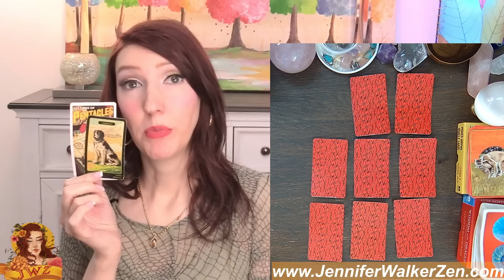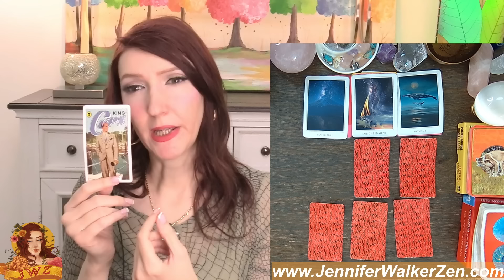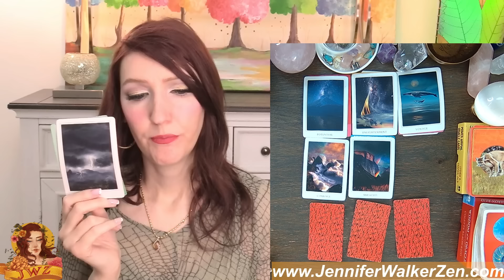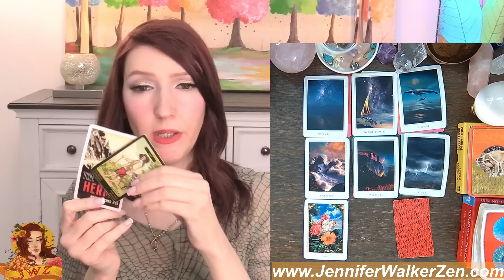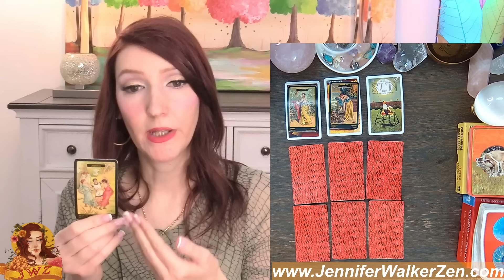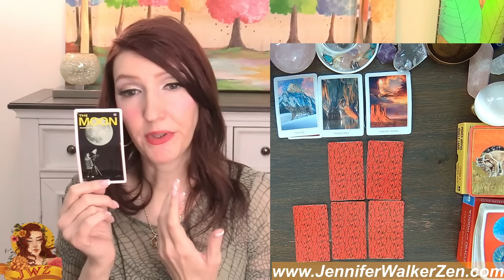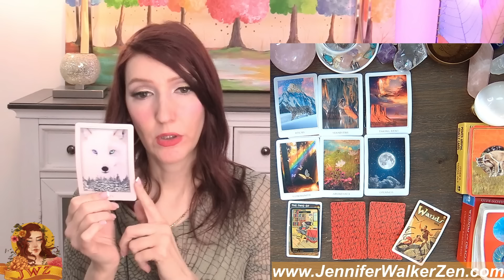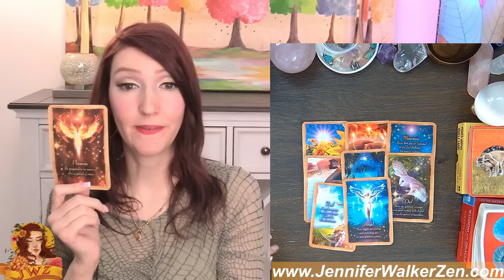LEO OMG! WHAAT! ONE OF THE BEST READINGS I HAVE DONE FOR YOU EVER! NEED TO SEE THIS!